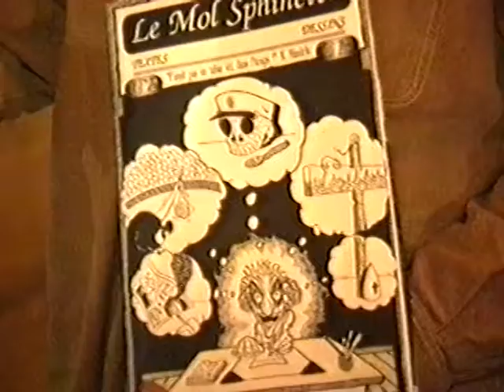Forum des associations de Rouen de Normandie 1ère Edition le 5 nov 1994 à Rouen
Mol Sphincter au Forum des associations de Rouen de Normandie 1ère Edition le 5 nov 1994 à Rouen organisé par l'association ASPRA
Cette idée, l'objectif d'organiser un forum est à l'initiative de l'artiste BLACK ABDEL ROY allias ManBaroy qui l'a proposé à l'association ASPRA dont les membres l'ont approuvé à l'unanimité.